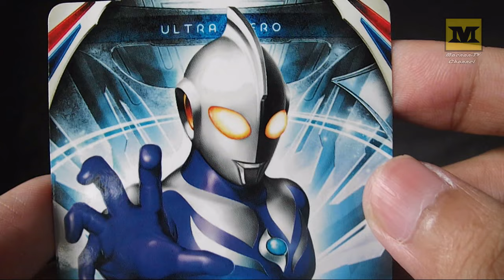Ultraman COSMOS - Ultra Fusion Card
Ultraman Orb
Ultra Fusion Card : Ultraman COSMOS
(from Ultra Fusion Card Hurricane Slash Set)

Bandai